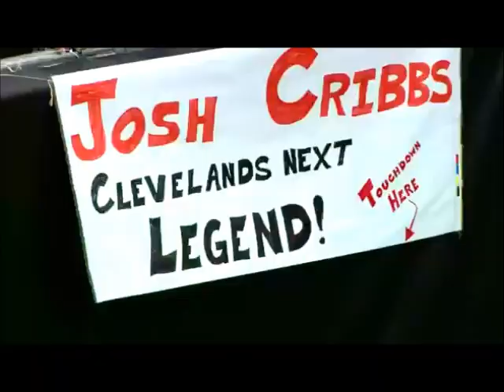Josh Cribbs Highlights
Video I made of Josh Cribbs Career Highlights, Most of the highlights happened over the last few years because thats when he started getting reciever reps. There are also kick and punt return highlights as well.